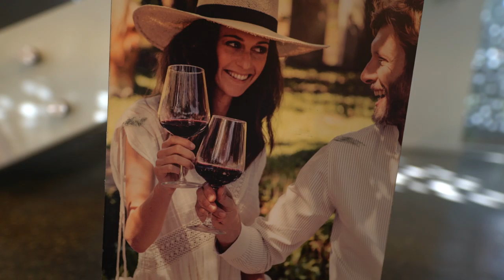Free Stock Footage